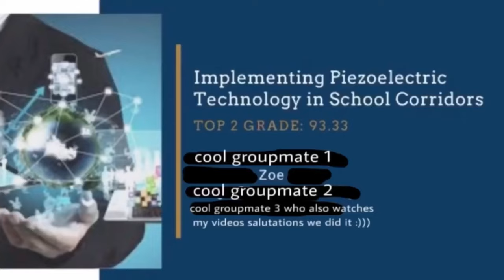making a shinobu cosplay!!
I CANT BELIEVE THE FIRST PART IS DONEE :D so after like 1 ½ months i finished the shinobu kochou cosplay, so many of you requested but ohohoho wait for next week for shinobu part 2 i’ve made so many demon slayer videos haha anyway uh keywords diy shinobu cosplay, kimetsu no yaiba, shinobu kochou, butterfly pillar, hashira, butterflies?? Kanae, kanao tsuyuri oooh i love kanao, aoi kanzaki i love the butterfly girls so much, diy, cosplay, costume, anime, yeah
Gonna try using hashtags for once